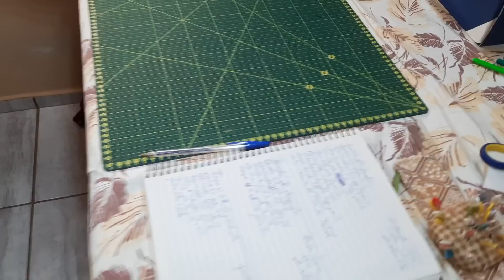Toalha fácil de fazer, e fica um luxo só é Artes da Mary 😊 😊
É com muita alegria e dedicação que neste vídeo trago a você, mais uma linda peça para decorar sua casa ,presentear ou revender para aumentar sua renda, e uma peça bem vendável.
Espero que posa re ajudar, e se desejar adquirir o alvejado branco legítimo pé de galinha telefone ☎️ abaixo.

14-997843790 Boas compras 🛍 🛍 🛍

Ese telefone e para você comprar os produtos da nosa parseira aqui do canal Artes da Mary
Tenho muito orgulho de talos aqui no nosso canal. 😘😘😘😘😘😘😘

Seja um apoidor do canal artes da mary
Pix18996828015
Muito obrigado por ajudar.

Marineti Vicente dos Santos.

Meu endereço para mimos e cartinhas.
cx postal 1004
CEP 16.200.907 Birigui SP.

Link do vídeo de como faser o laço.

Link de compras na sua casa decor para todos os produtos.

link de compra do alvejado branco.

Link do canal artes da mary no YouTube.

Uma toalha na medida de 72cm por 69cm.

Barrado 2x de 72cm de comprimento por 11cm de largura.

Dois tecidos de 72cm de comprimento por 2,05cm de largura.

Viés 2x de 72cm de comprimento por 3,05 cm de largura.

Laço 4x de 13cm de comprimento por 10cm de largura.